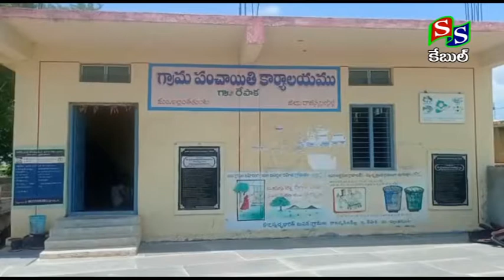SS CABLE NEWS SRCL|| ఇల్లంతకుంటలో పల్లెప్రగతి